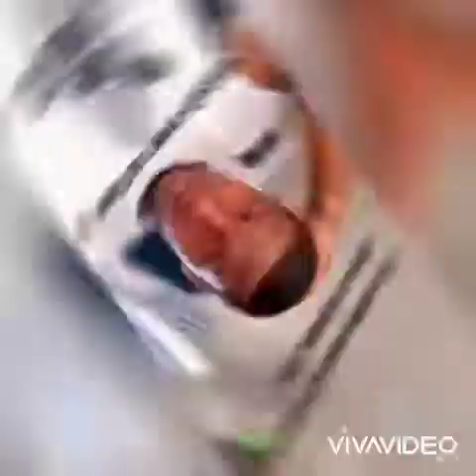YPC TAWAY - Off tha muscle (Audio)